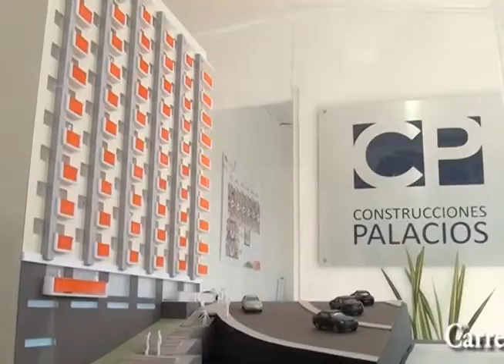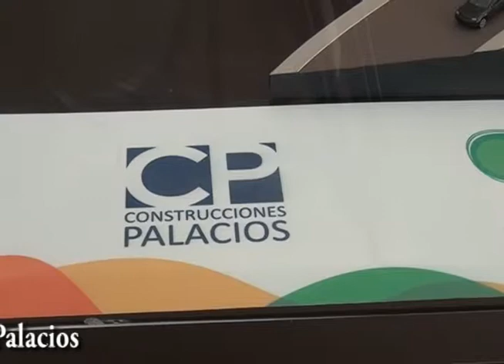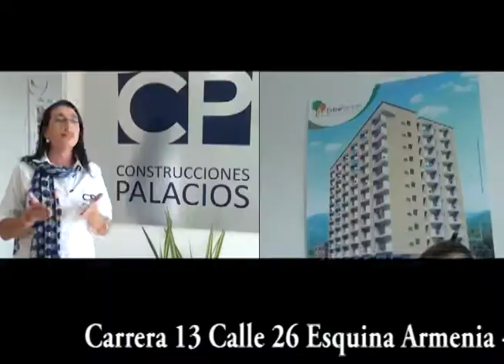Bitácora Empresarial - Construcciones Palacios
"Construcciones Palacios se destaca por la ejecución de un proyecto de vivienda de interés social: Edificio de trece pisos con dos sótanos de parqueaderos, una plataforma comercial y área administrativa.

Los apartamentos constan de dos habitaciones, dos baños completos, balcón, sala, comedor, cocina semintegral, un estudio pequeño y un cuarto de ropas independiente".